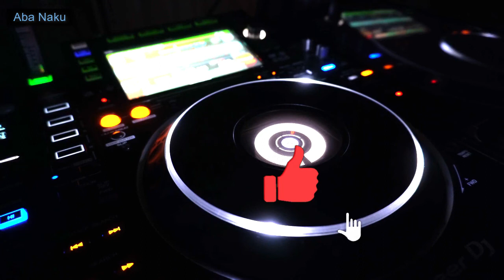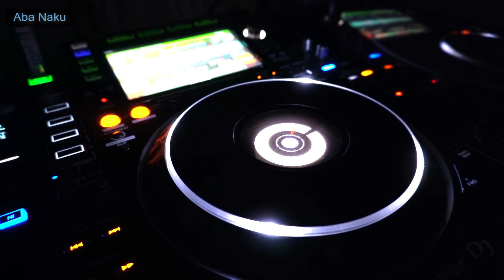CHILL BEAT NO COPYRIGHT HIP HOP MUSIC - STREAMING BACKGROUND MUSIC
This video is free to use however must include the owner in your description thanks. Download this video and share it to everyone.

Some Video Clips from Pixabay Free for commercial use No attribution required Audio rearranging lineups /mixing/tuning done by yours truly Aba Naku thru Wondershare Filmora.

Music Background Performed and Composed by various contributors YouTube Creative Commons contributor, reused permitted.